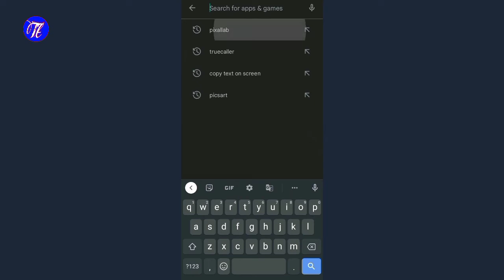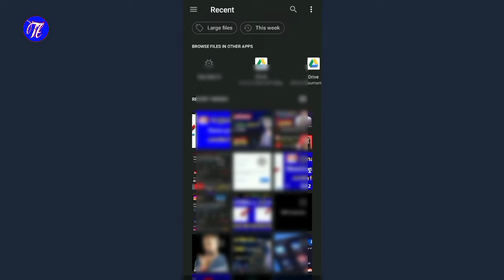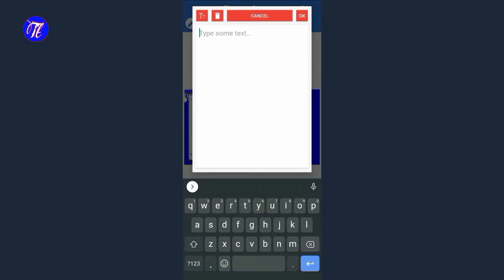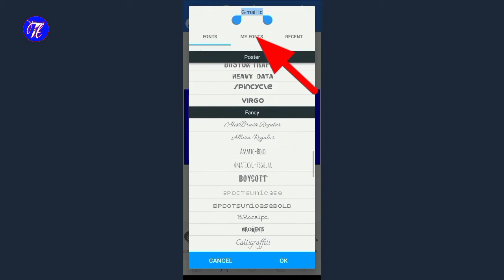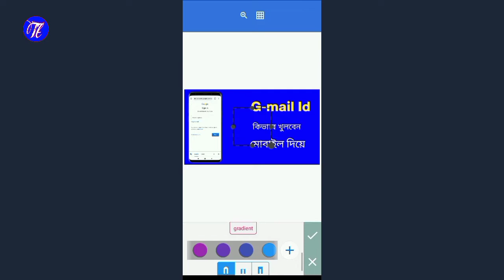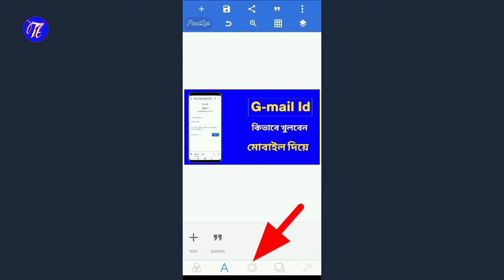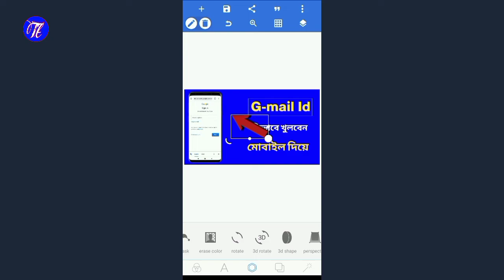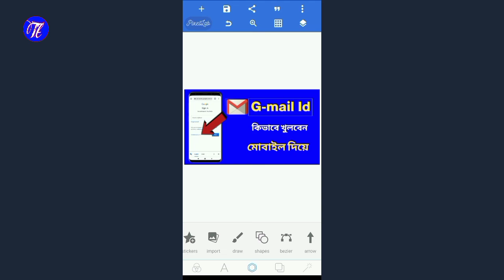How To Make Thumbnails For Youtube videos 🔥| Youtube Thumbnail Kivabe Banabo Bangla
Queries Solved..
how to create youtube thumbnails bangla tutorial

NOTE :- I am not the owner of these showing Images, Music, Videos of this video. They all belong to someone Respected person.